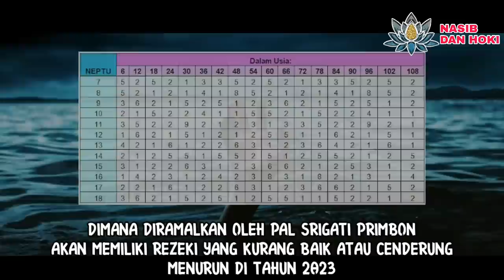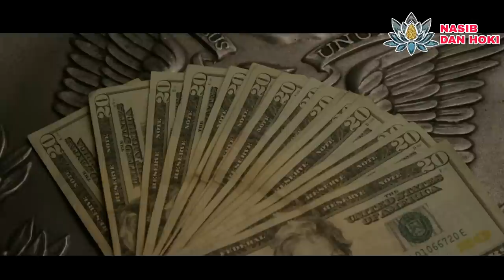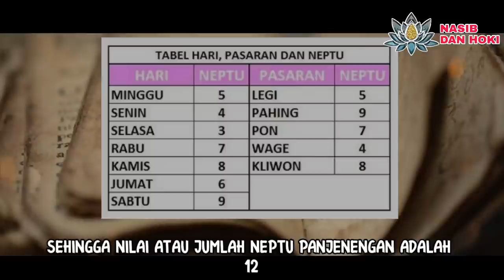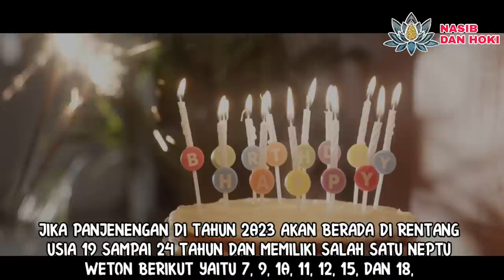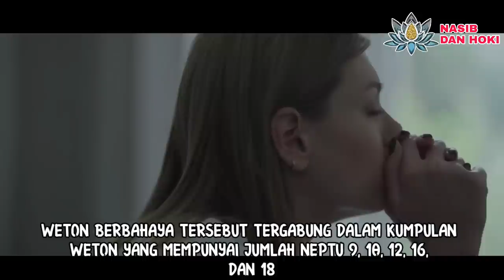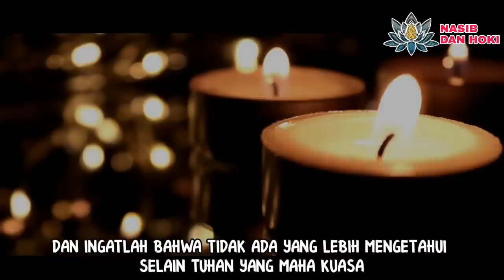AJURR!!!_WETON PALING BERBAHAYA REZEKINYA DI TAHUN 2023 MENURUT KELOMPOK USIANYA_PAL SRIGATI PRIMBON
Menurut ramalan pal srigati primbon, di tahun 2023 nanti bisa diramalkan akan ada beberapa neptu weton yang menurut kelompok usianya bisa dibilang akan kurang beruntung. Mereka akan tergabung dalam istilah weton paling berbahaya 2023, ya benar, berbahaya karena rezekinya terancam seret dan macet di 2023.
Jadi jika kita melihat pada pal srigati primbon, meskipun panjenengan memiliko weton yang sama dengan orang lain, belum tentu rezekinya sama, karena harus dilihat pula usia yang dimilikinya. Beda usia walau sama wetonnya akan berbeda rezekinya, begitulah kira kira.
Ramalan tahun 2023 terbaru ini hanya ada di channel eksklusif Nasib dan Hoki. Selamat menonton...

weton paling berbahaya
weton yang berbahaya
weton berbahaya 2023
pal srigati
pal srigati primbon
ramalan 2023
ramalan tahun 2023
ramalan tahun 2023 terbaru
ramalan tahun 2023 menurut primbon jawa